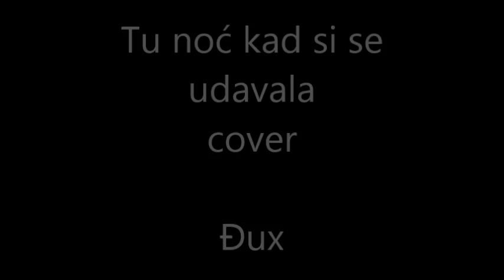Tu noć kad si se udavala cover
Novi cover,izvrsna pjesma s albuma Lupi petama (1993.g.)

Sve gitare su snimane u bloku,jedna za clean,dvije na refrenu i solo pratnji te posebna za solo.

Guitar Rig 5,Les Paul, Cubase